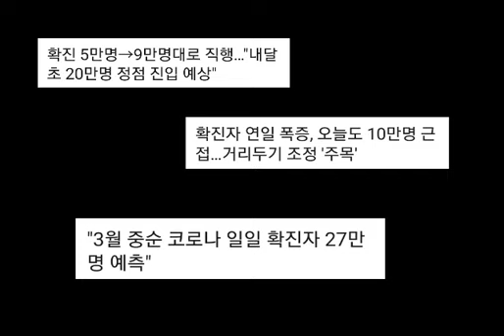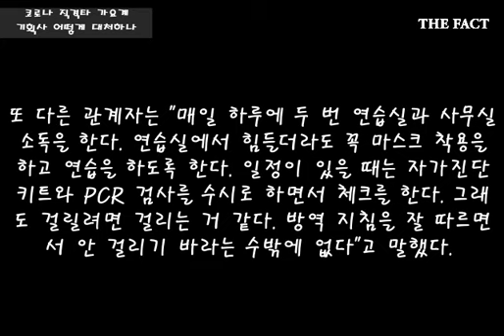코로나 직격타 가요계..행사 취소하면 손해액만 억대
연예계에 코로나19 확진자가 급증했다. 방송은 어떻게든 대체 가능한 경우가 많지만 그렇지 않은 가요계는 더 혼란스럽다. 여러 멤버들이 함께 하는 그룹은 집단감염에도 취약하다. 급기야 예정됐던 행사를 취소하는 일까지 생겼다. 기획사들은 어떻게 대처하고 있을까